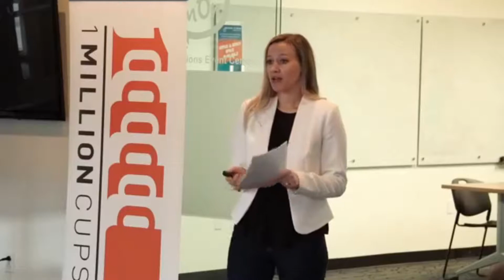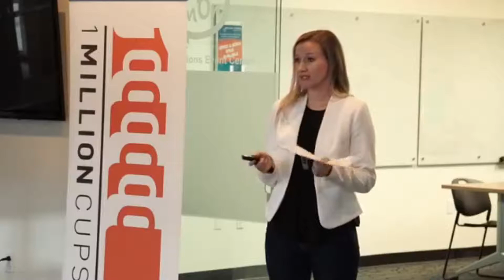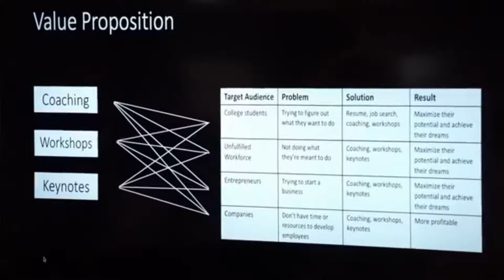1MC Iowa City 2019-03-27 Janey Stahl Coaching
1 Million Cups Iowa City presents Janey Stahl Coaching, March 27, 2019.